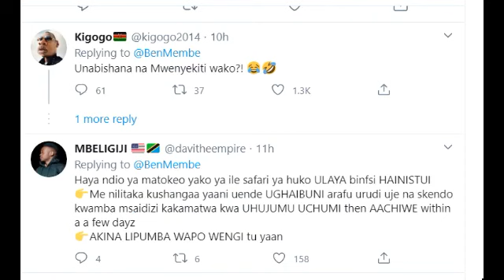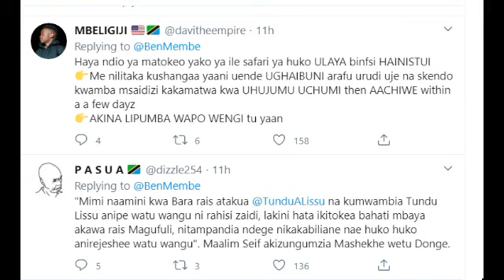MEMBE HAJAKUBALI.! ATOA TAMKO HILI BAADA YA MAALIM SEIF KUTANGAZA KUMUUNGA MKONO TUNDU LISSU